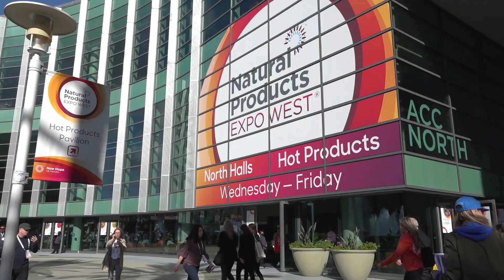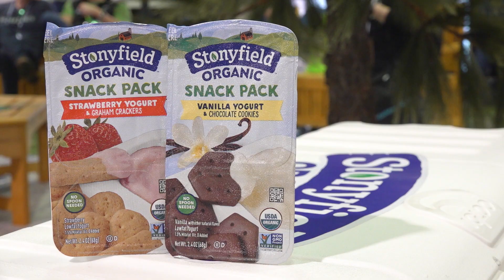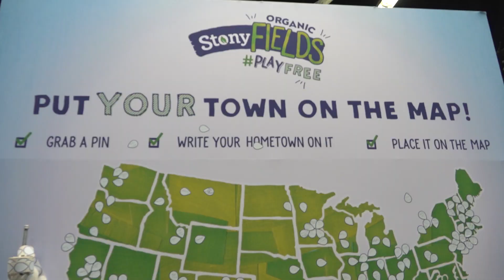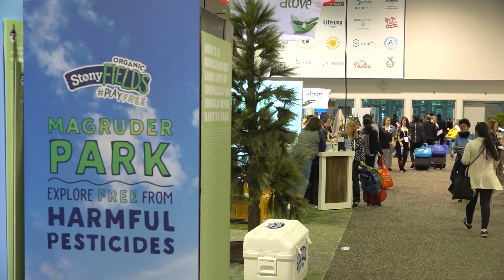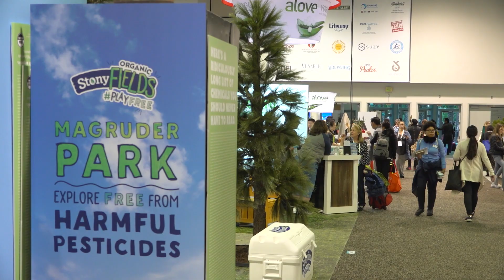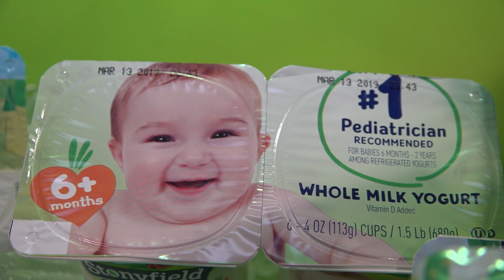Expo West: Hirshberg Reflects on Stonyfield’s Past, Present and Future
It’s been almost two years since Stonyfield was sold by parent company Danone to multinational dairy company Lactalis. And while a change of this magnitude can result in an adjustment period for both companies, founder Gary Hirshberg says it’s been “a great rebirth time” for Stonyfield with new investment by Lactalis into production and innovation.

In an interview recorded at Natural Products Expo West, BevNET and NOSH Editor-in-Chief Jeffrey Klineman sat down with Hirshberg to discuss the company’s history, what the future for the brand looks like under Lactalis and how the category has changed.

Regarding the latter, Hirshberg recounted how when Stonyfield first launched 35 years ago, being organic was enough of a differentiator — but now brands must go beyond that and think about packaging, convenience and, first and foremost, taste. Not only is there a short window to catch consumers’ attention, but also retailers, Hirshberg said.

“You’ve got to hit the ground really running,” he added. “Your window for success is much much smaller than it used to be.”